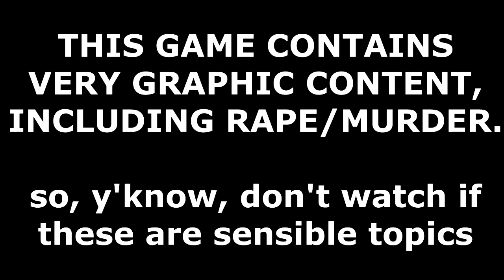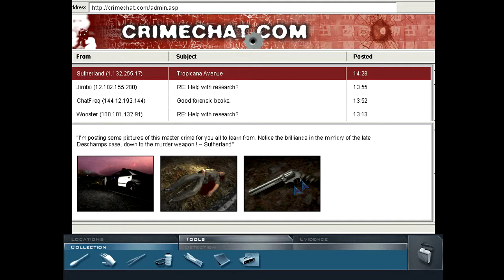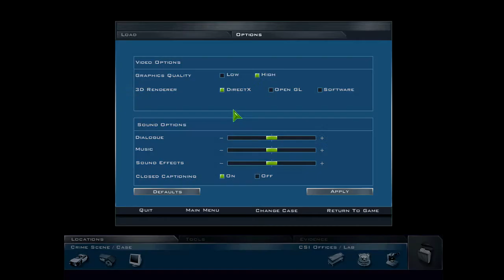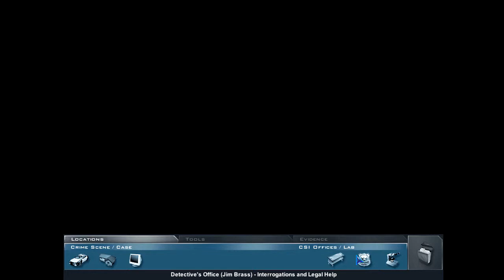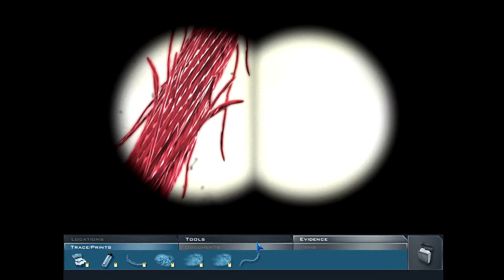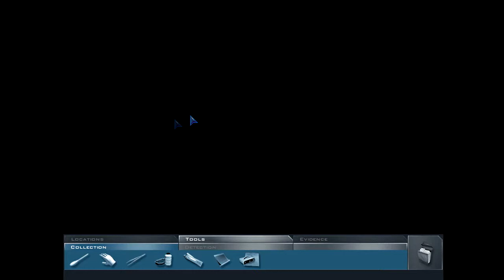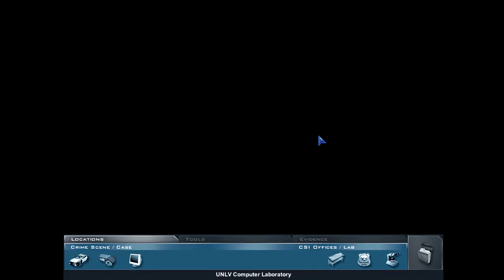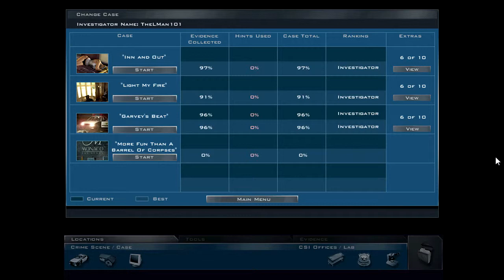Let's Play CSI: Crime Scene Investigation Part 7 - Discovering Sutherland's Identity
The intro is supposed to say "sensitive;" I apologise for my error.

There are some pretty major twists with this stuff, man.